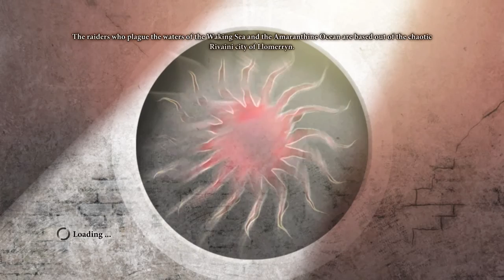Dragon Age 2 with Commentary [Part 78]: Haunted Memories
So I split up the next episode into 3 parts - the middle one is the longest (dealing with Merrill's quest) and this one is the shortest. The next two will be up tomorrow! But today we focus on Varric's quest, dealing with matters that still won't let us live and let live.